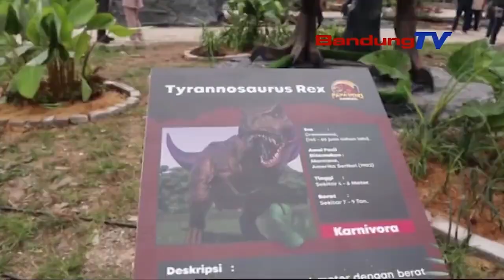BERMAIN DAN MENGENAL DINOSAURUS DI KOTA BANDUNG